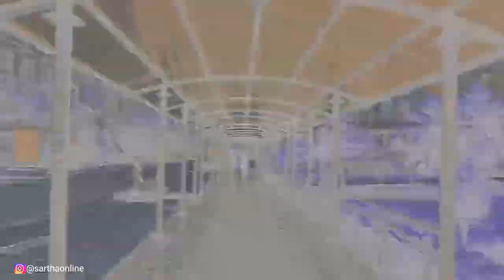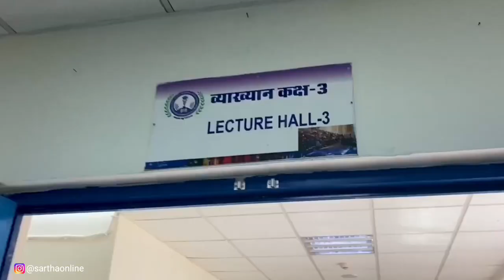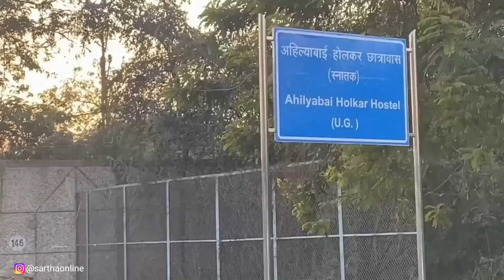AIIMS BHOPAL | Full Campus Tour | Episode 07 | MBBS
Welcome to "Sartha"...
Sartha is all about online Mentorship, Counseling and Education Platform at Lowest Cost.

Title:
AIIMS BHOPAL (MP) CAMPUS TOUR | Episode 07

If you want admission in this college, we will help you till the admission. We provide Personal NEET Counseling in lowest cost forever. For more info or buy counseling plan,